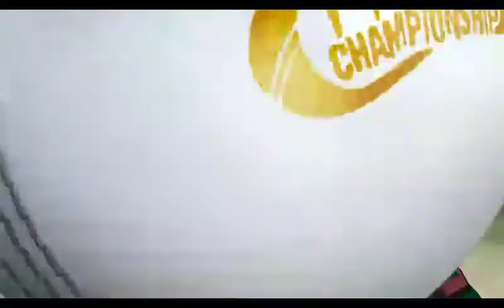Bangladesh vs Nepal cricket mach highlights video 2022.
Bangladesh vs Nepal cricket mach highlights video 2022. cricket mach video, cricket mach highlights video,